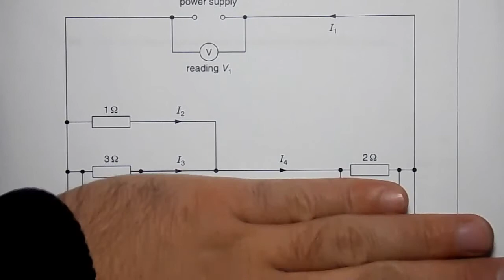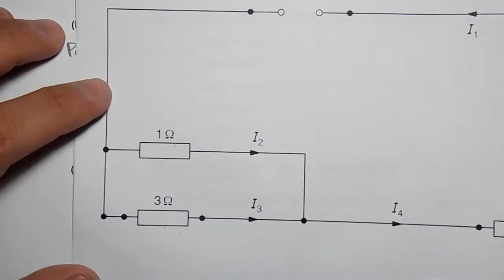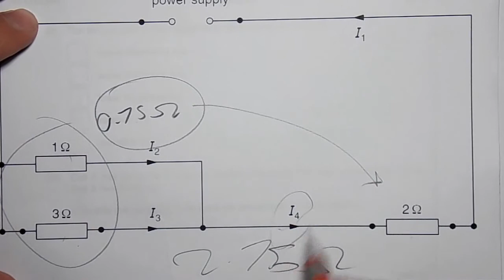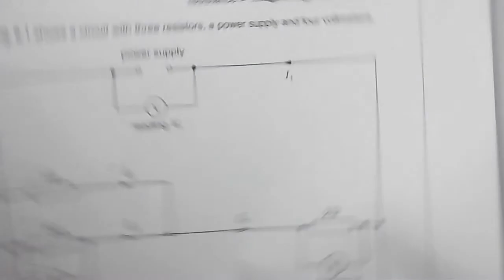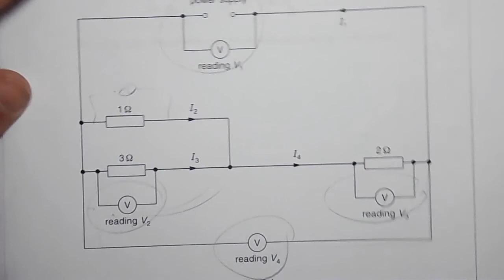2013 Nov P3 V2 Q08 b